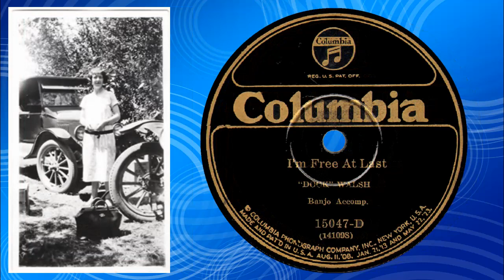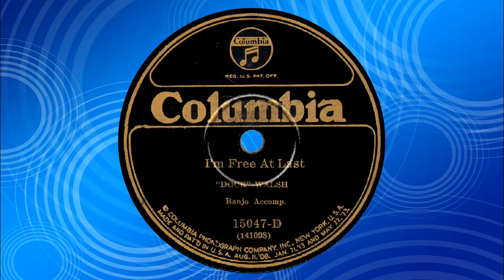'Dock Walsh' - I'm Free At Last_(COLUMBIA 15047-D)_(c.1925)_(ReMake)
Doc Walsh and the Carolina Tar Heels
“Dock” Coble Walsh was a teacher by profession but music was his legacy.  The self-proclaimed “Banjo King of the Carolinas” was born July 23, 1901 in the Lewis Fork community of western Wilkes County, North Carolina.  Dock’s love for music began at an early age. His first banjo at the age four was a gift made by his older brother from an axle grease box. His teenage years found him playing music each opportunity he had.  He became known for playing the banjo in the “claw hammer style”, “three finger style”, and for placing pennies under the bridge of the banjo and playing the strings with a knife.

As a young man in the early 1920s, Dock was determined he would make a record and was willing to do whatever it took to make his dream come true.  Leaving the teaching profession behind, he moved to Atlanta with hopes of making a record for either Okeh Records or Columbia Records. Working in the cotton fields by day and playing music at night, Dock’s determination paid off.  In 1925 he made his first recordings for Columbia Records that included “I’m Free at Last”, “East Bound Train”, “Bulldog Down in Sunny Tennessee”, and “Educated Man”. Dock was the first to record “bottle-neck” slide style by placing pennies under the bridge of his banjo.  Once these recording sessions were completed, Dock walked a distance of 300 miles back to Wilkes County from Atlanta.

In 1926 Dock again returned to Atlanta to record “We Courted in the Rain”, “Knocking on the Henhouse”, “Going Back to Jerico”, and “Traveling Man”.  It was during these sessions that Dock made the first recording of “In the Pines” for Columbia Records.

During the years of 1926 through 1929, Dock also found success as a member of the Four Yellowjackets and the Carolina Tar Heels.  Along with Dock, Gwin Foster, Garley Foster, Tom Ashley and Dave Fletcher made up the Carolina Tar Heels. Together, this group recorded over 40 songs for Victor Records.  Dock and Gwin recorded four duets for Victor Records. The song “Going to Georgia” showcased Dock’s three-finger banjo picking style and his lead vocals were seconded on the chorus by Gwin’s harmony and harmonica playing combining blues, slides, and wild improvising that resounds of both swing and early jazz.  This early recording is much the way of modern bluegrass and a true example of bluegrass music being in place some twenty years before bluegrass was made more popular by artists like Bill Monroe.

Dock’s last solo recording session took place in 1929 for Victor Records.  Four songs were recorded during these sessions, “Bathe in that Beautiful Pool”, “Laura Lou”, “A Precious Sweetheart From Me is Gone”, and “We’re Just Plain Folks”.

That same year, Dock married Annie Church and they raised four children (Drake, Dean, Libby and Judy) in the Lewis Fork community of Wilkes County.  Dock continued to play music with Garley Foster by “bustin” or “ballying” in the streets and playing for spare change.

With the end of his recording career in 1932, Dock worked on a poultry farm to support his growing family.  Later he became an outside salesman for C. D. Coffey and Sons Auto Parts in his hometown of North Wilkesboro.  His music playing continued, however, with his good friend Garley Foster and Dock’s son, Drake, in local bluegrass bands.

The revival of folk music in the 1960s brought Dock in contact with Gene Earle and Archie Green who tapped Dock, Garley Foster and Drake Walsh to record several remakes of the Carolina Tar Heels recordings along with a few original compositions to release on a Folk Legacy Album.

Gwin Foster died November 25, 1954.  Dock Walsh died May 28, 1967 with Tom Ashley passing shortly after on June 2, 1967.  Garley Foster died October 5, 1968.

The musical legacy and tradition of Dock Walsh and the Carolina Tar Heels continued to be played by Dock’s son, Drake, who honored his father and the band playing beloved songs until his death in 2010.  At the time of his death, Drake was a member of the Elkville String Band who today continues to carry on the legacy of honoring the music of Dock Walsh and the Carolina Tar Heels.